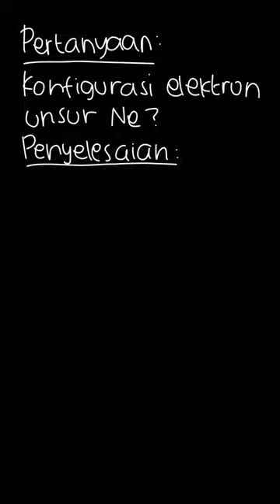Konfigurasi elektron unsur Ne adalah A. 1... | Kimia SMA/MA ke | Kelas 11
✅ Dalam video ini kita akan membahas: Konfigurasi elektron unsur Ne adalah
A. 1s²  2s^42p^4
 B. Is²  1p^6  2s²
C. 1s² 2s²  2p^6
D.  1s^32s^32p^4
E.  1s^12s^13p^8
Tema:
Kelas: 11
Mata Pelajaran: Kimia
Bab: 1
Buku: Kimia SMA/MA kelas XI

👉 Buku yang telah tersedia:
{PLAYLIST_LINK}
Di mana kamu dapat menemukan kami?